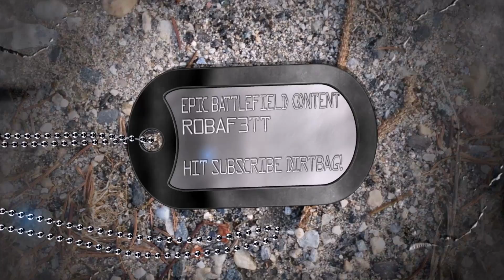Battlefield 1 : Live Sniping #21 - The Betas over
So the beta is over i loved it did you?
Some of these call out and snipes were ace :D

Worlds smallest hardworking Youtuber award
2009/2010/2011/2012/2013/2014/2015

My Mic
Mic Stand